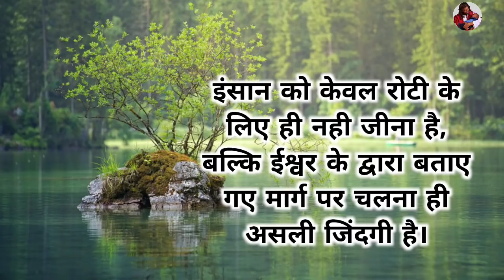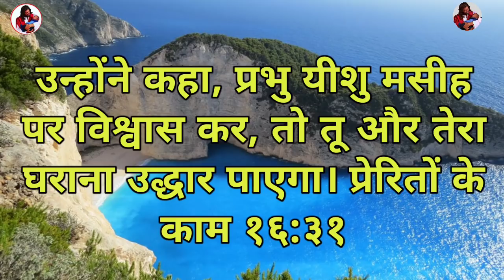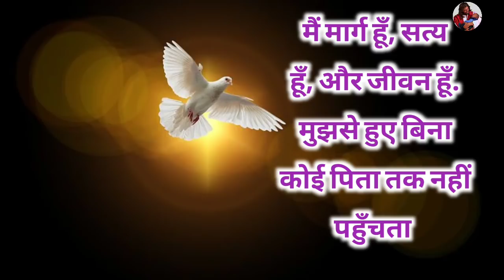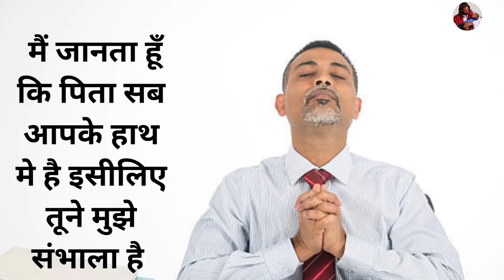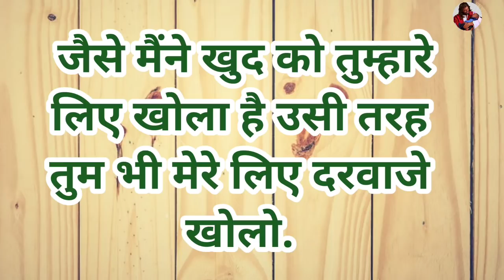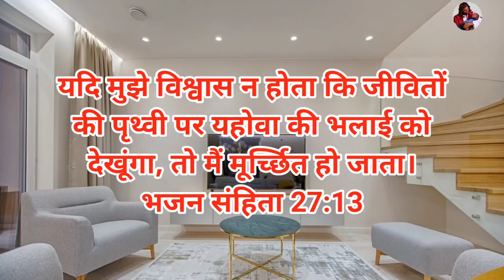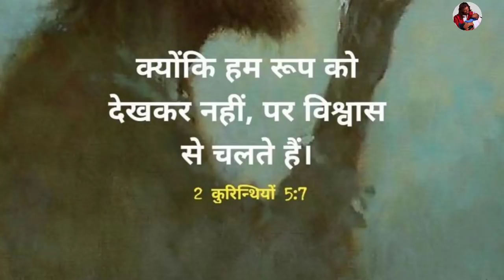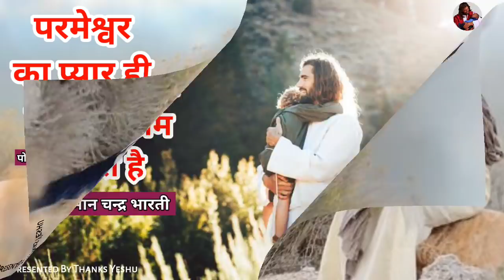आपका दुख का समय खत्म होने जा रहा है | night prayer | by man Chandra bharti